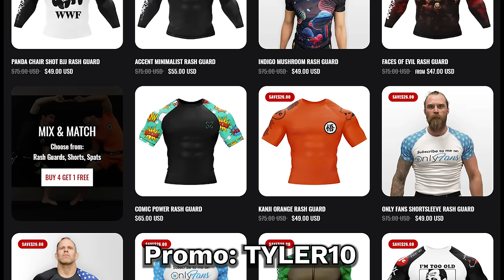JACKED Wrestler Thinks He Can BEAT A Black Belt